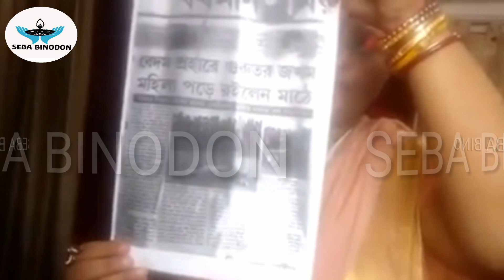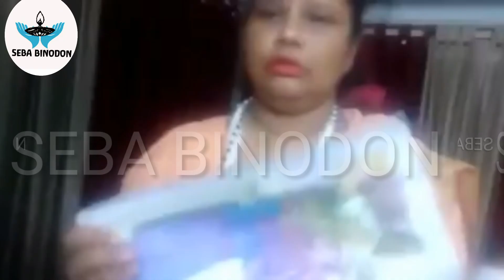অনুব্রত মন্ডলের হুঁশিয়ারির পাল্টা প্রতিক্রিয়ায় কি বললেন মানবাধিকার কর্মী সঙ্গীতা চক্রবর্তী ?